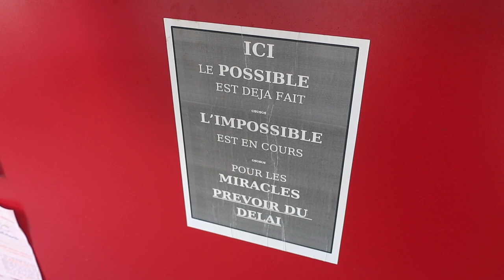Journal filmé 333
Journal filmé du 23 juin au 8 juillet 2020
Avec : Arnaud, Bérénice, Léobin, Nathalie, Noémie de la Cotte, Frédérique Bougie et Paulo en débroussailleur